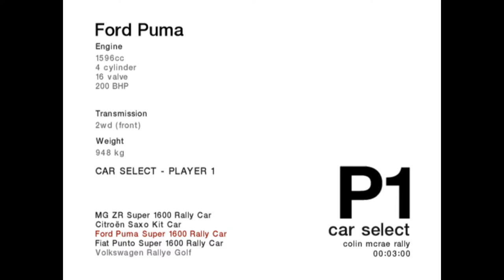Colin Mcrae Rally 04 - Championship 2WD Normal - Australia Ellendale